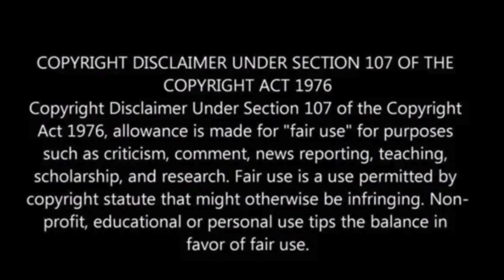US Army Testing Killer Robot Dogs with A.I.-Powered Rifles In Middle East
The U.S. Army is testing rifle-equipped robot dogs, specifically the “Lone Wolf” model from Ghost Robotics, at the Red Sands Integrated Experimentation Center in Saudi Arabia.

These AI-enhanced robots are part of the Army’s anti-drone arsenal, designed to improve combat capabilities.

The Army has increasingly integrated robot dogs for various functions, including surveillance and explosive disposal, leveraging their advanced sensors for better situational awareness.

While the specific role of AI in controlling the weaponry is not detailed, it is believed to enhance the robot’s turret systems.

The use of armed robotic dogs has sparked controversy, especially following reports of their deployment by Israel in Gaza, leading to protests against Ghost Robotics in Philadelphia, Futurism has reported.